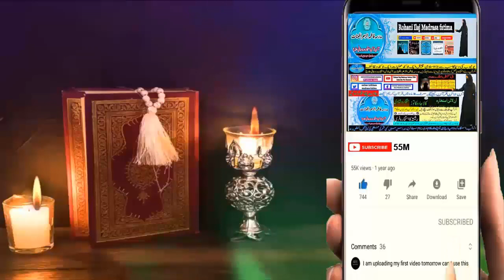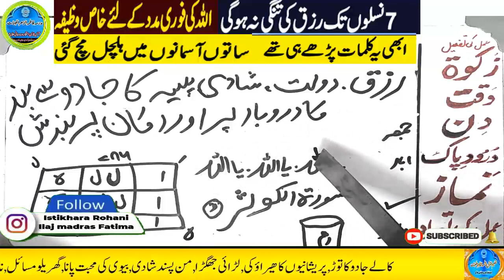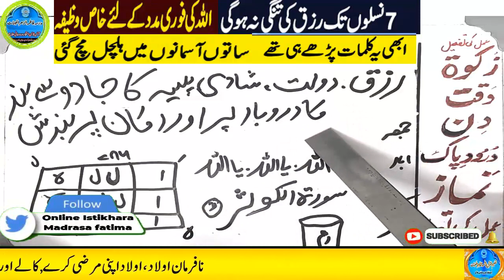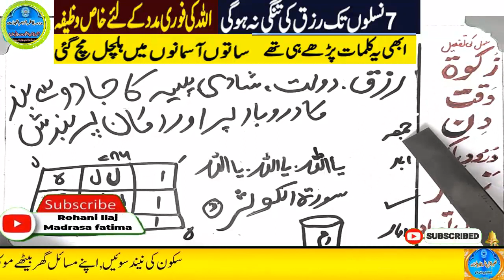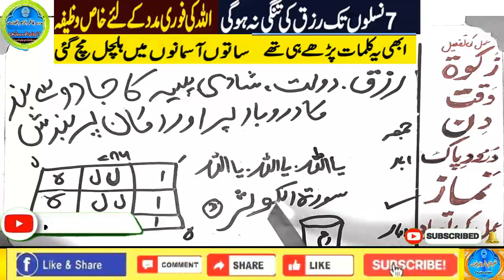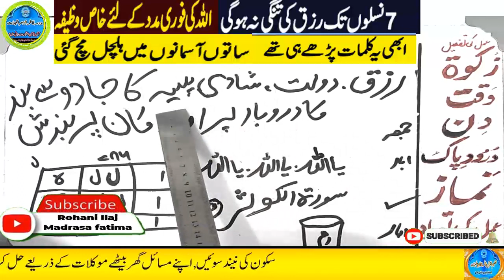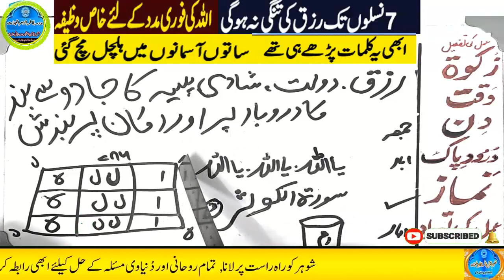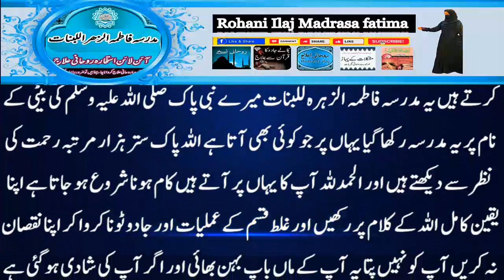Amir hone ka wazifa, daulat ka wazifa, rizq ka wazifa, wazifa for money, jab, pari, mokil ka amal